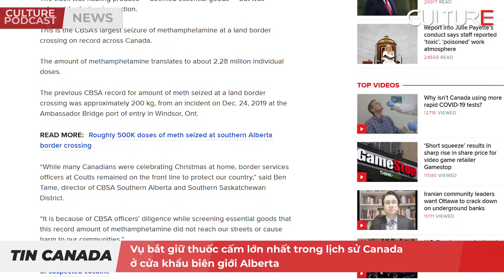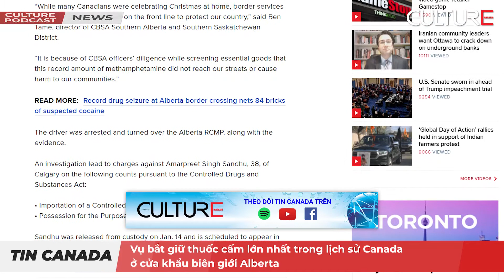TIN CANADA 24H | Vụ bắt giữ thuốc cấm lớn nhất trong lịch sử Canada ở cửa khẩu biên giới Alberta